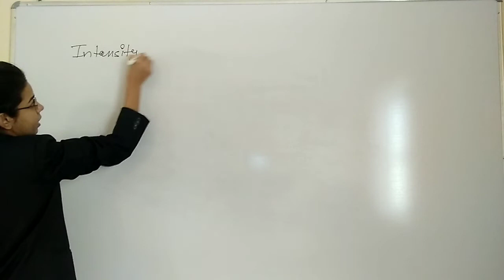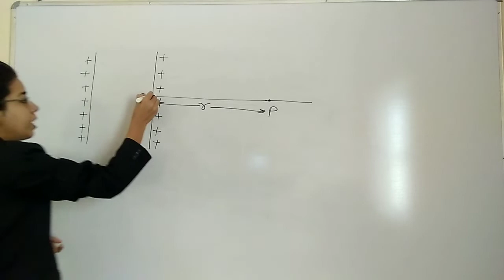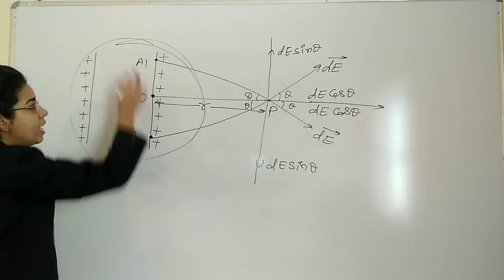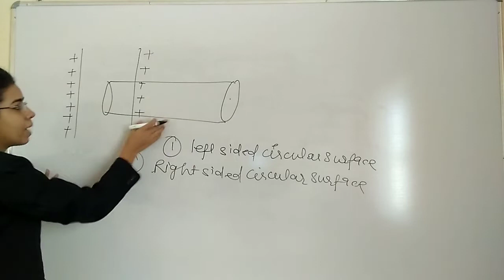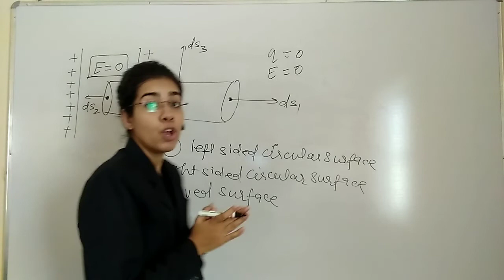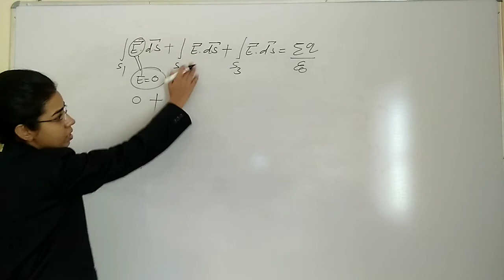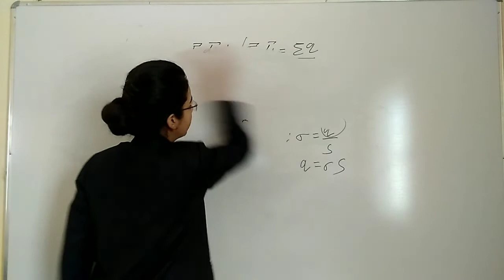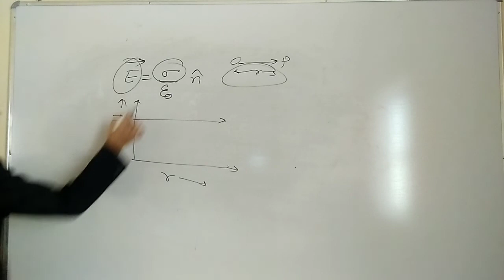Gauss's law and its application 5 | Physics 12 | Anjali Soni